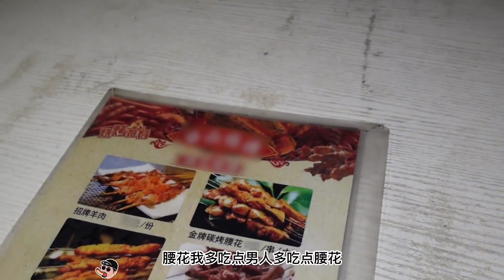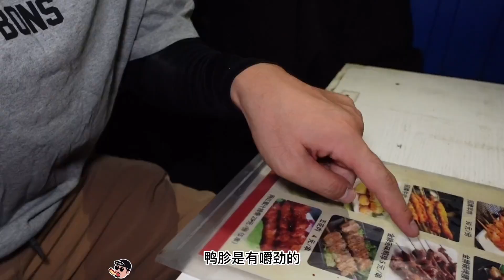开了二十四年的神秘烧烤摊，太让人流连忘返